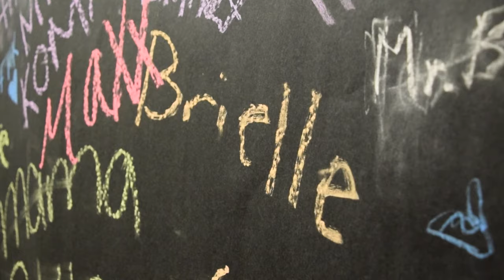SSDM Recap 2017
We are so proud to announce that this year's Steve Stefani Dance Marathon raised $250,347.57... our highest total ever. We would like to extend our thanks to all of our participants and donors. We are so grateful that we were able to have yet another successful dance marathon.
Thank you to technology leader Brooklyn Vaughan, alumni Justin Donnelly & Pete Mele, and the entire technology committee for an incredible job with this recap video and all of this year's video productions.